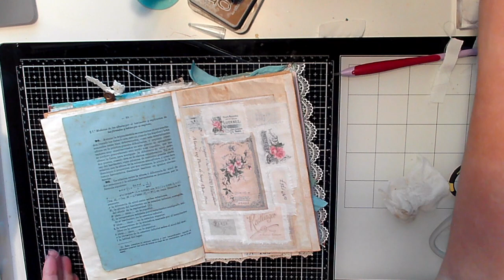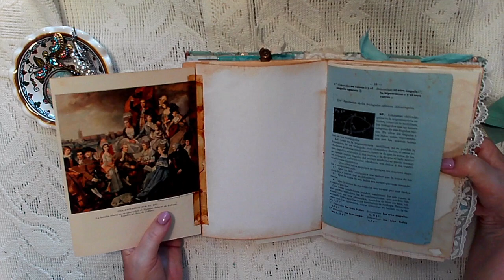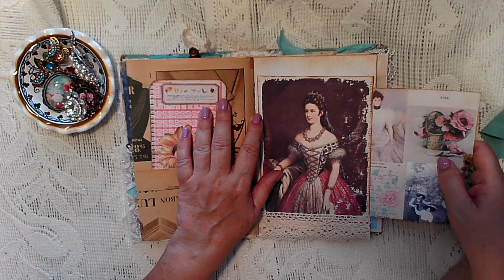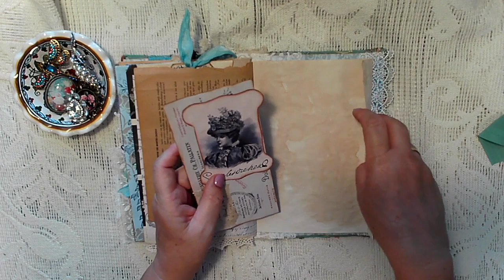Decorating Glassine Bag and printed fabric labels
Hi Everyone,  I'm decorating a glassine bag using printed fabric labels for my sari silk journal. Catch a quick flip thru at the end to music (no talking I promise!).

Thank you so much for supporting my channel, if you have not done so already, would be great if you could subscribe,  hit the like button and notification bell, even chat to me in the comments.

Summers Here by Ahjay Stelino

Thank you to all that have inspired me and if I have not mentioned everyone,  thank you.